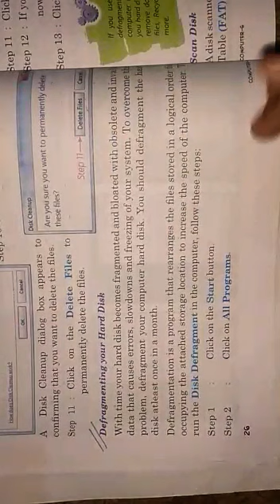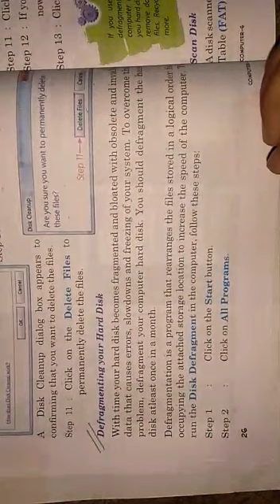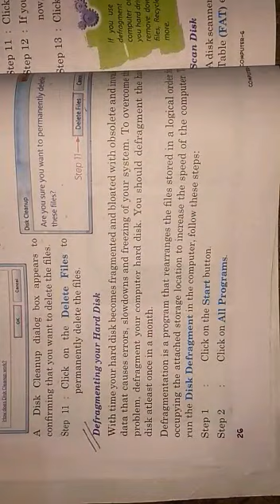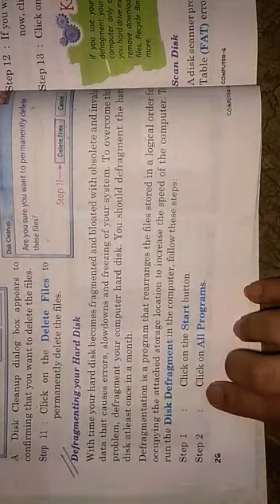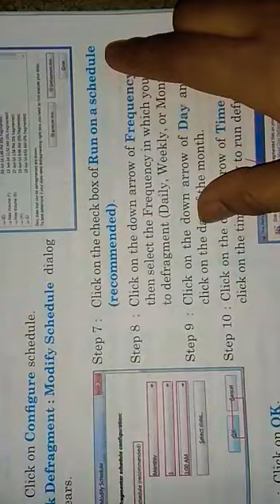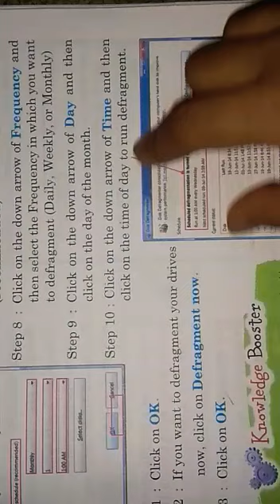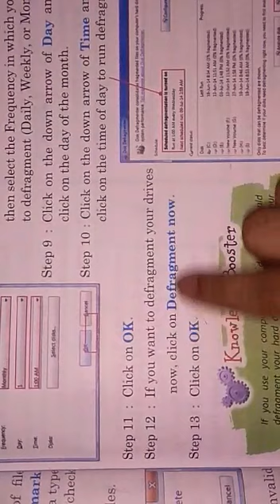Class 7 computer | 28 may